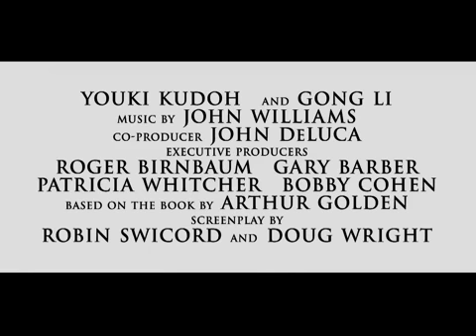Trailer: Memorias de una Geisha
Disponible ya en Cablemás On Demand
Director: Rob Marshall.
Año: 2005.
Género: Drama.
Una historia de Cenicienta en un mundo misterioso y exótico, esta impresionante epopeya romántica muestra como una sirvienta florece contra viento y marea, y se convierte en la geisha más fascinante de su época.